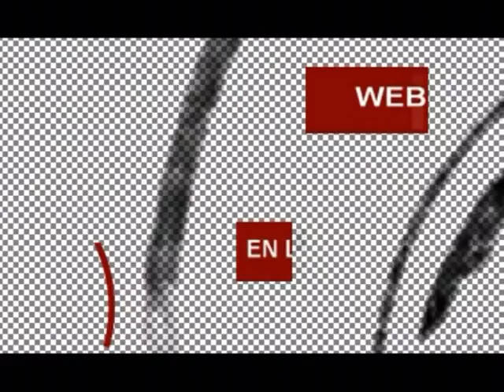Terremoto en Italia se busca al español que se encontraba en la zona